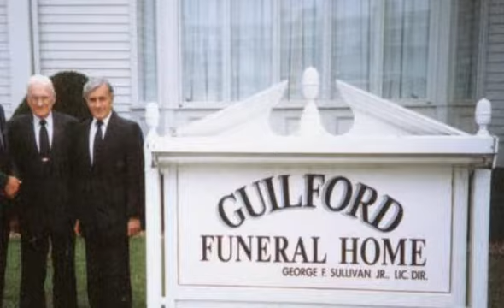Funeral Services | Guilford, CT- Guilford Funeral Home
Get funeral services with great depth and meaning to your loved one that's passed. Visit Guilford Funeral Home.

Since 1959, George Sullivan, Jr. has been providing memorable funeral services for families in the Madison, Guilford and Clinton areas. Whether you'd like burial or cremation services or you need assistance creating the perfect memorial service for you deceased loved one, we're here.